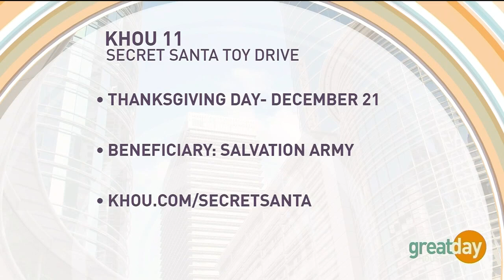KHOU 11's Secret Santa Toy Drive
Give Santa a helping hand this year, and donate to the KHOU 11 Secret Santa Toy Drive.
We need Houston to help us make Christmas a little brighter for those in need by donating new toys. The drive will be open from Thanksgiving Day through December 21st at any of the below locations.

All locations below will be open 9 a.m. – 5 p.m.

-  Temple Corps Community Center
-  William Booth Garden Apartments
-  Aldine Westfield Corps Community Center
-  International Corps Community Center
-  Northwest Corps Community Center